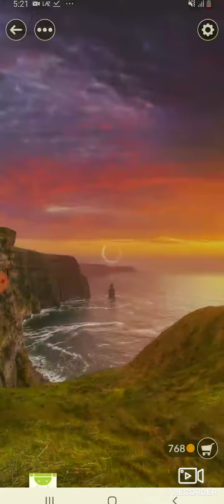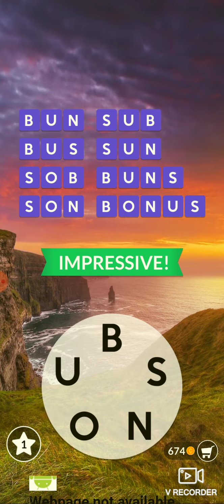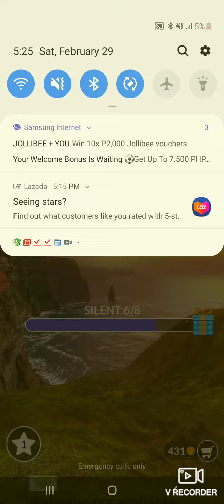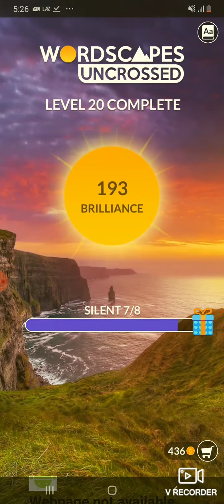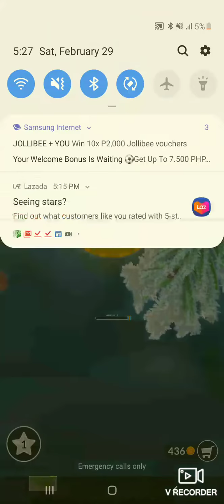PART 1-Silent 2 To Grow 1 Answers